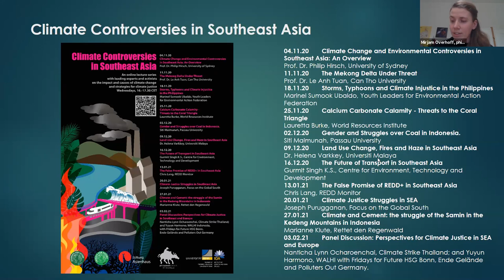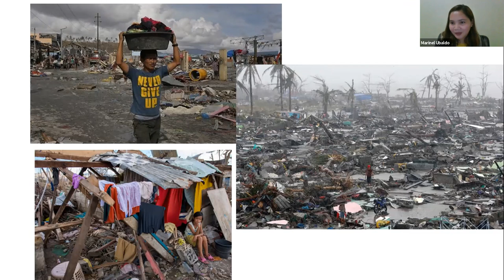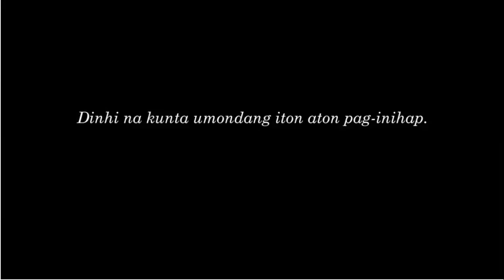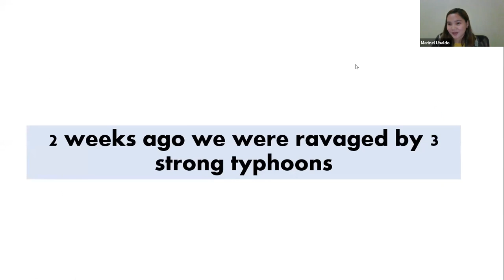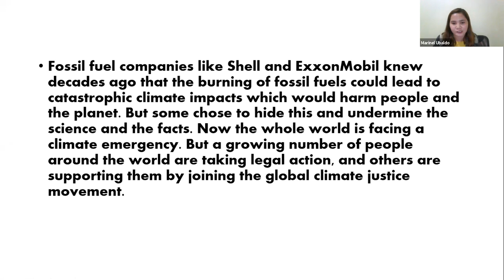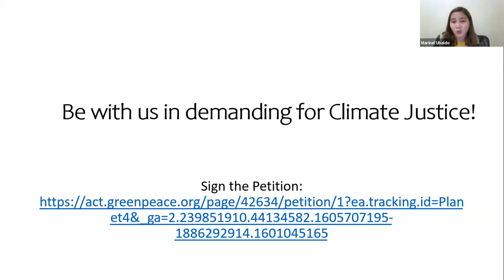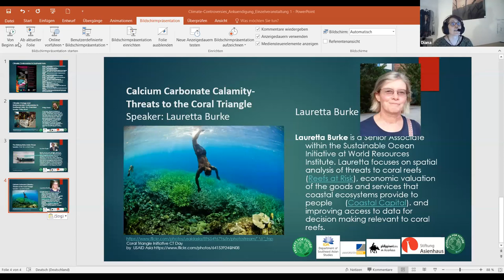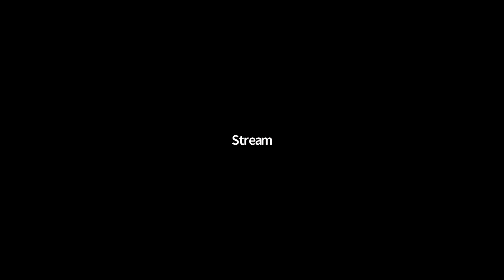Climate Controversies in SEA: Storms, Typhoons and Climate Injustice in the Philippines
This week, Marinel Sumook Ubaldo, a youth activist from the Philippines, speaks about how witnessing the destructiveness of Super Typhoon Haiyan led her to becoming an international climate activist, lobbying international organisations to address climate change.
'Climate Controversies' is organised by the Department of Southeast Asian Studies at the University of Bonn in cooperation with Fridays for Future (HSG Bonn and FFF Cologne), the Stiftung Asienhaus and the Philippinenbüro.